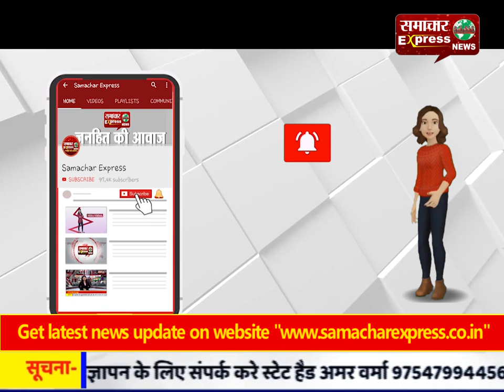युवाओं में जज्बा पैदा कर रहा जांबाज सैनिक